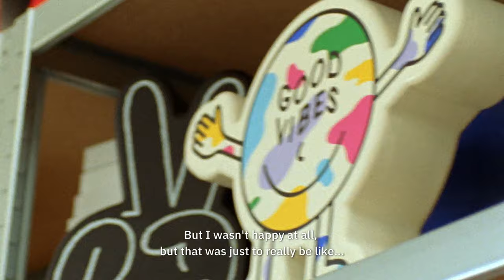'Capturing Time' - Video Portrait Ceizer by Luc Roes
“And I think that’s actually what’s in my work that not everyone understands." - Pieter Ceizer.

This playful film portrays Pieter Ceizer, a typographic artist and designer who grew up in Amsterdam and now resides in the picturesque Paris.
In this portrait film, we discover how his past in Amsterdam has shaped him into the artist he is today. Through his work, he is able to transform negative energy into positivity.

Starring:
Pieter Ceizer
Siebe de Keizer

Director: Luc Roes
Cinematographer: Luc Roes
Producer: Nico Lou Vos
Camera Assistent: Thomas Zeman
Camera Assistent: Lars Postma
Editor: Luc Roes
Music Composer: Pepijn Peeters
Sound Design: Maarten van Huissteden

Many thanks to:
Claudio de Oliveira Marques
Martijn de Keizer
Franyke Banga
Camille Menard
Rollo van Wijk
Dimitri Elbertse
Bram van Dam
Sebastiaan Moeradi
Boris Seinen
Onno Petersen
STRAAT Museum Amsterdam

Shot on 16mm Kodak.

(Filmed on Location) Amsterdam, Paris.